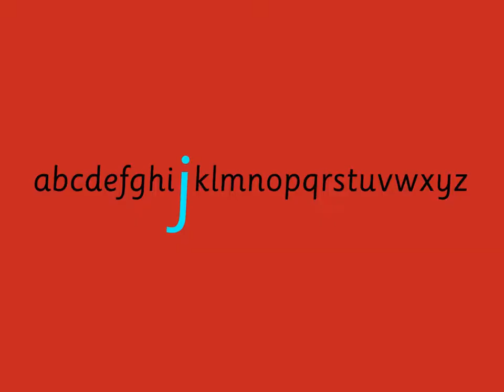/j/ Jenny Jaguar: Groovy Phonics Phase 2